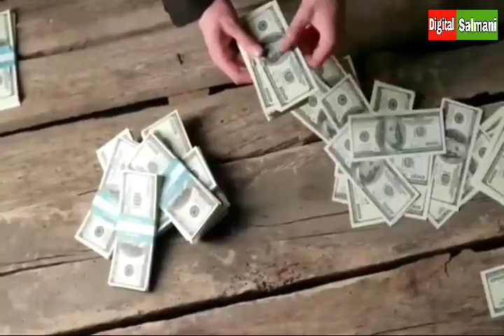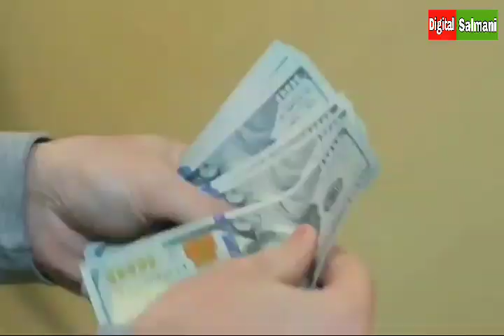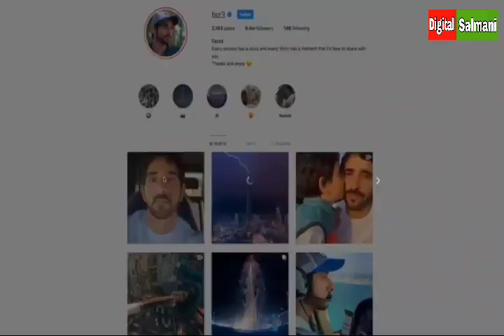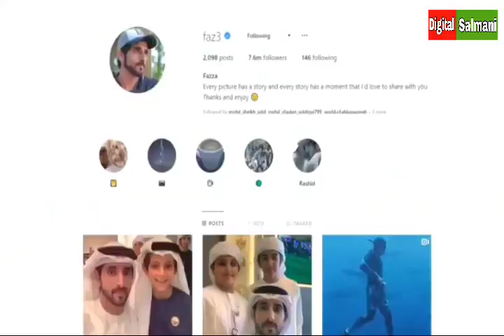sekh wedding Dubai